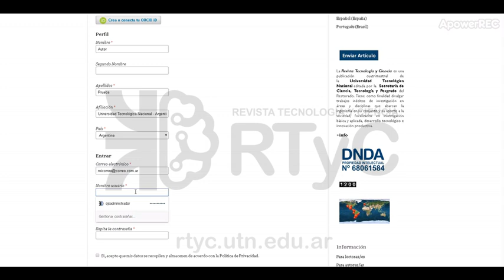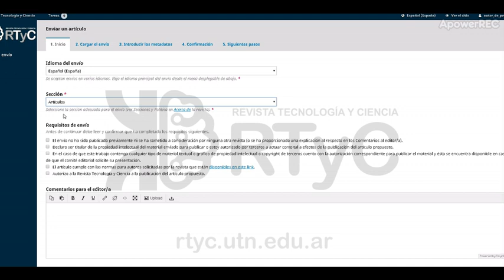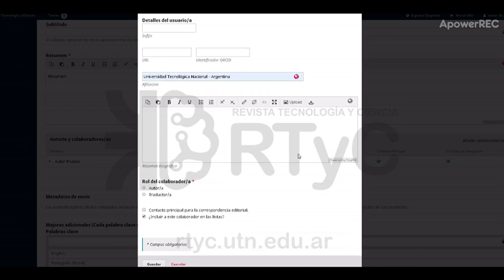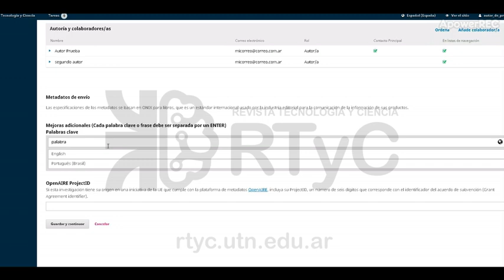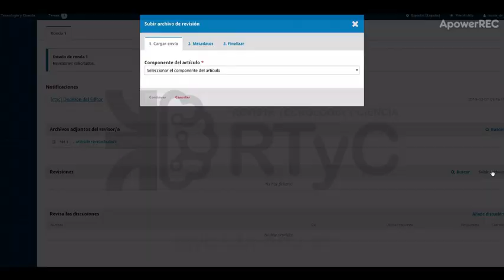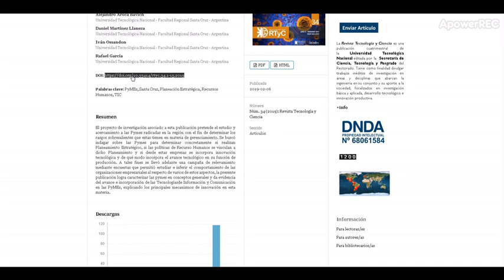Revista Tecnología y Ciencia - Como enviar un artículo para ser evaluado, proceso editorial, OJS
Tutorial para Autores
Como enviar un artículo científico para ser evaluado, proceso editorial, OJS
Revista científica
(You can activate the subtitles in English)
rtyc.utn.edu.ar
OJS